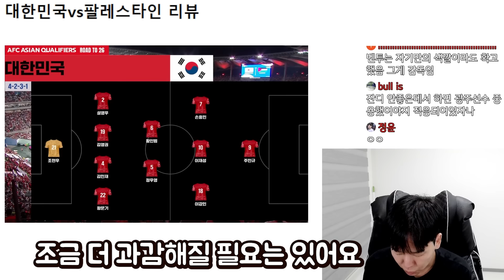관중과 대치한 김민재, 다신 안돼 손흥민의 부탁ㅣ세대교체 과감히 해야된다!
굳은 표정으로 관중석 다가선 김민재! 어떤 말 했나?
관중과 대치한 김민재…"다신 안 돼" 손흥민의 부탁｜지금 이 장면
"홍명보 나가!" 살벌하게 야유 퍼부은 6만 관중.. 감독 반응은?